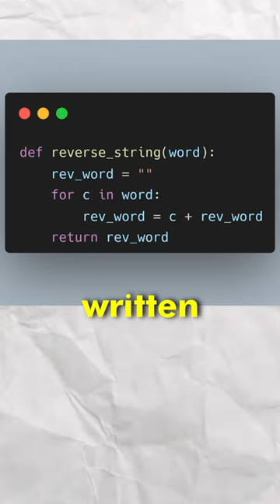Is THIS Clean Code?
Do you think THIS is clean code? I do.